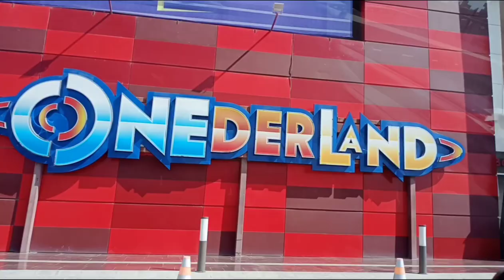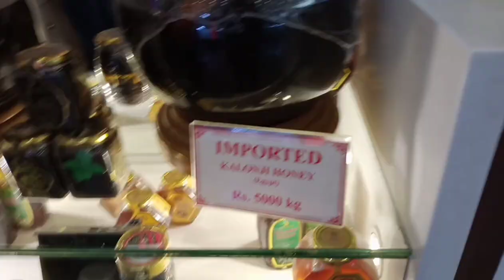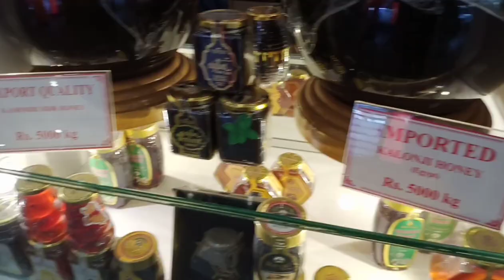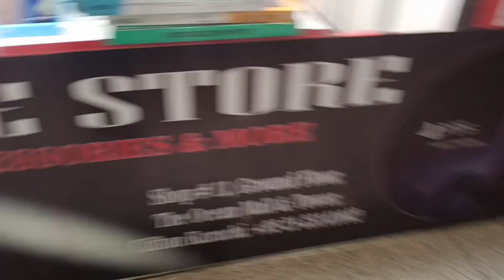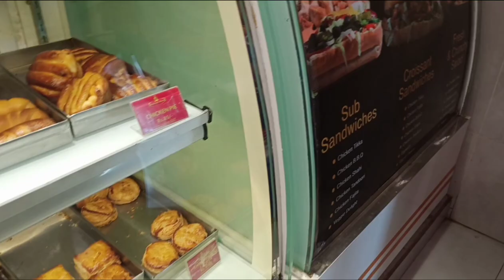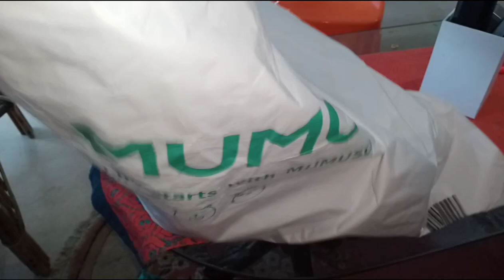weekend Shopping || Aaj to thak he gai ||House Wives ko Mera Salam ✨❤️